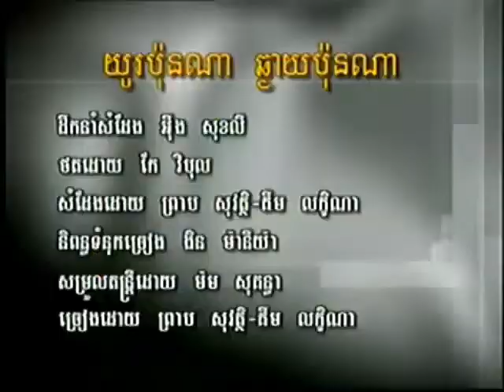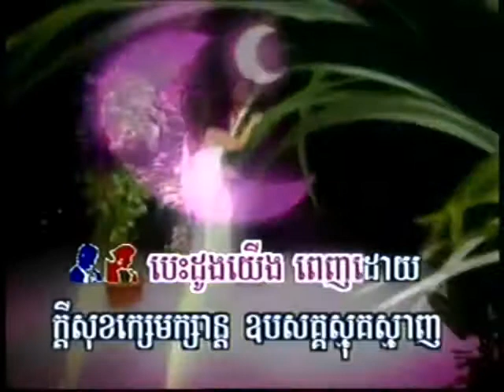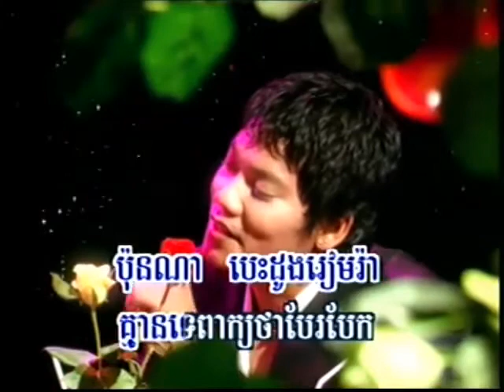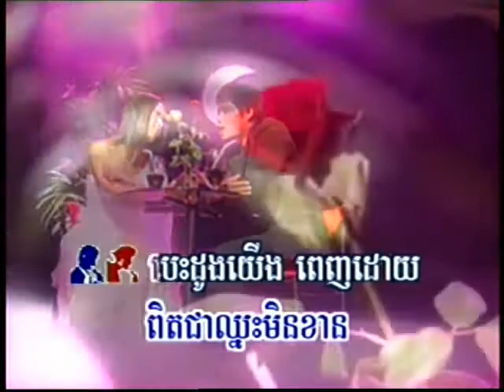យូរប៉ុនណា? ឆ្ងាយប៉ុនណា? _ ព្រាប សុវតិ្ថ & គឹម​ លក្ខិណា